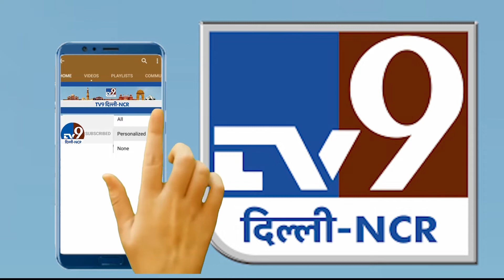नेताजी भूले वादे...जनता निशाना साधे। Delhi। SiddharthNagar। Delhi Ka Mood।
This channel does not promotes or encourage any illegal

Delhi NCR की हर राजनीतिक, सामाजिक, जनहित की ख़बर, विश्लेषण और हर हलचल सबसे पहले आप तक पहुंचाता है TV9 Delhi NCR
Part of TV9 Network

ये दिल्ली का चैनल है - दिल्ली वालों का चैनल है।

TV9 Delhi NCR Channel:
गलियों में घूमकर - पब्लिक को सुनकर
ये आवाज़ पहुंचेगी वहां - पावर सेंटर है जहां
आपकी खातिर - 'TV9 दिल्ली - NCR' का इरादा
समस्याएं नहीं - समाधान का वादा

TV9 Delhi NCR चैनल के Whats App number पर chat कर आप अपनी बात हम तक पहुंचा सकतें हैं, कोई News या ख़बरों पर अपने Views, अपनी समस्या आप हम तक पहुंचा सकते हैं.